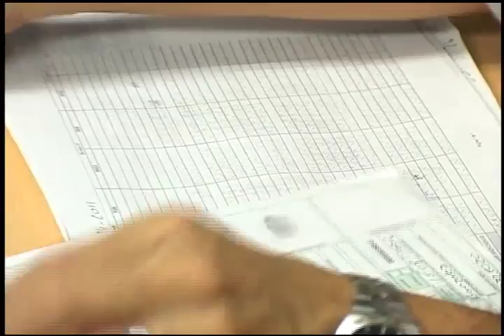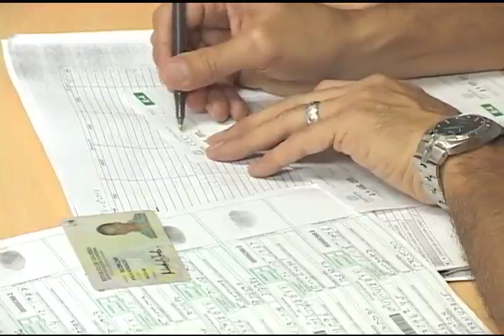Ciudadanos - Revista Digital, Ed. 75 - mayo de 2013